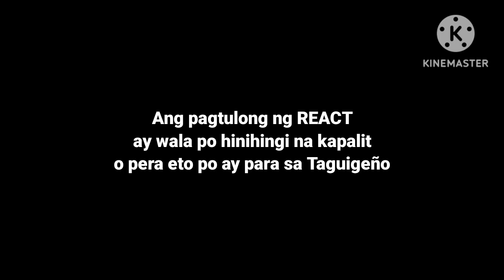Ebike sa Seabreeze C6 Tinulungan ng REACT